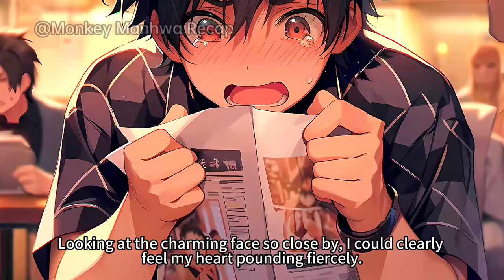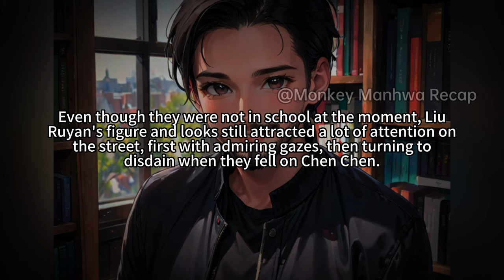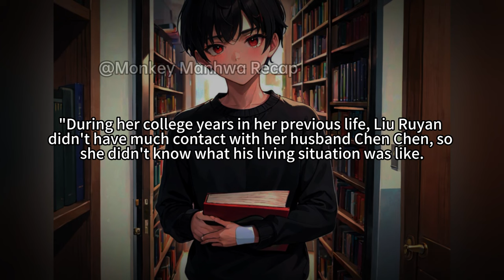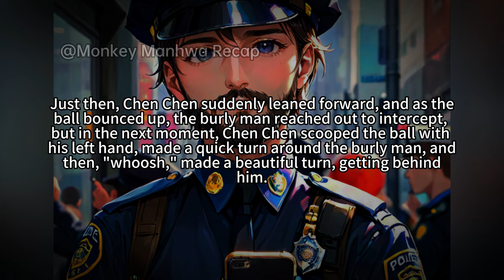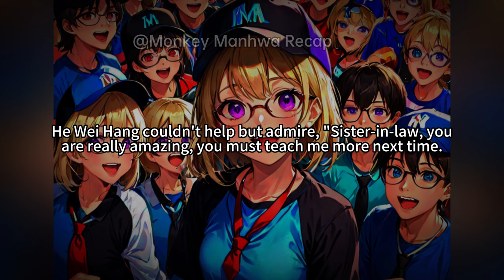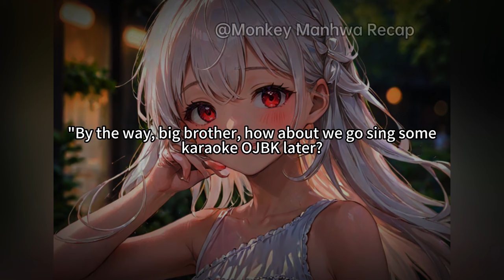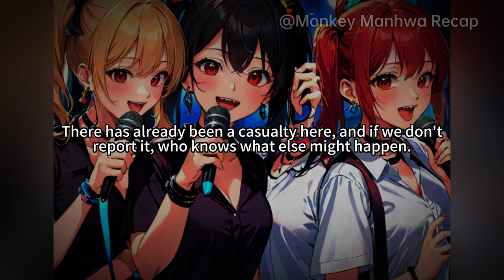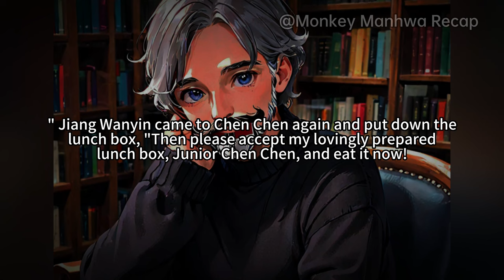Boy Kissed by School Beauty During a Daring Game; Thought it Just a Penalty, the Truth Surprises Him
Manhwa Recap: Boy Kissed by School Beauty During a Daring Game; Thought it Just a Penalty, the Truth Surprises Him